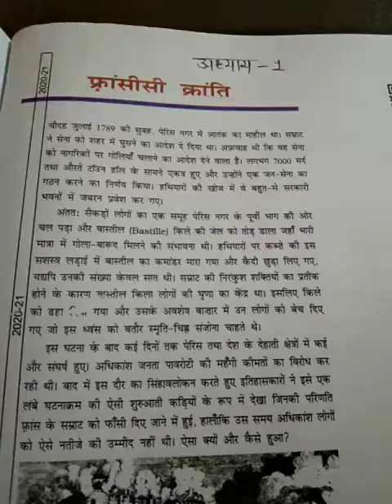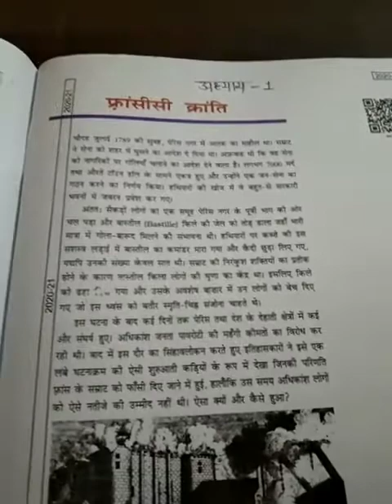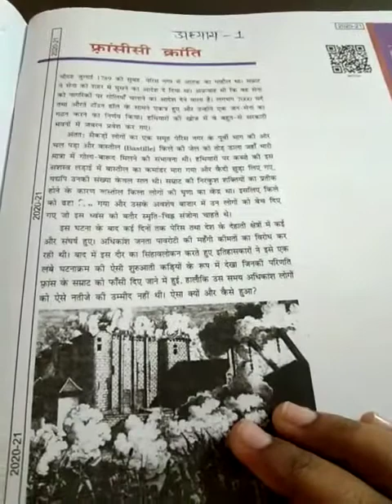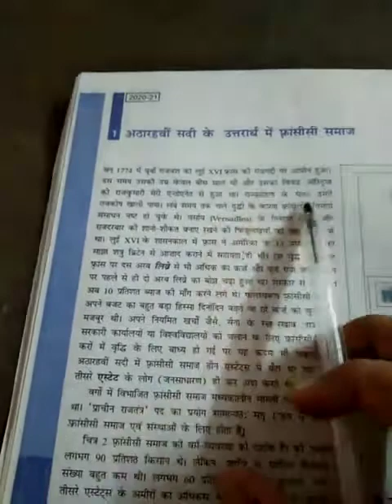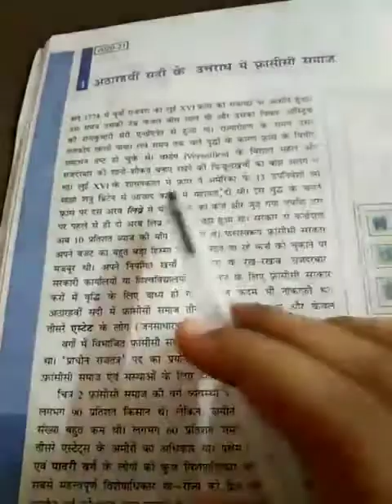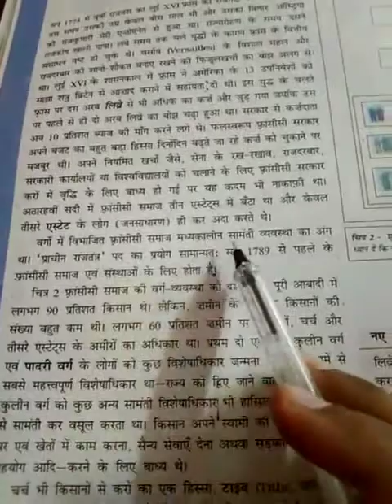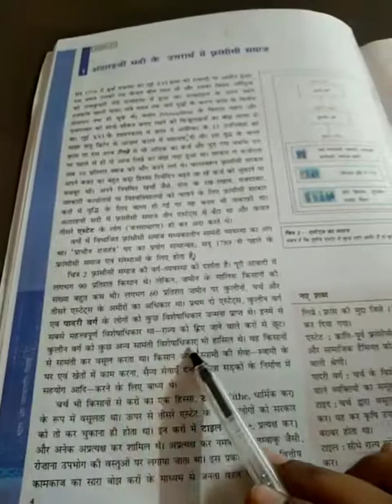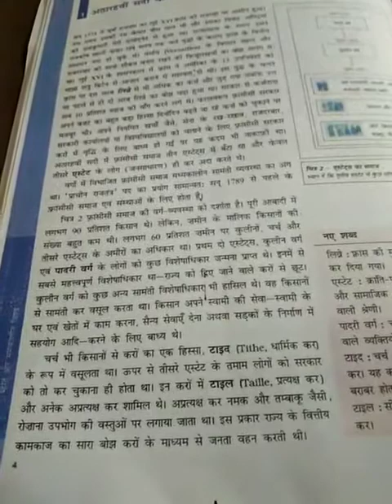class 9th subject social science chapter 3rd